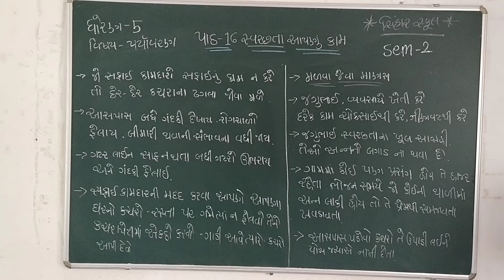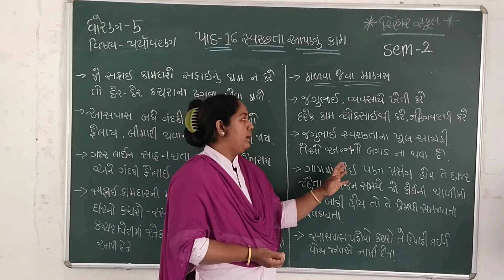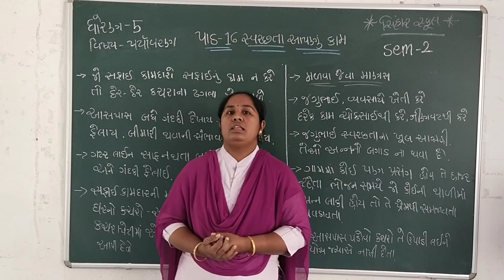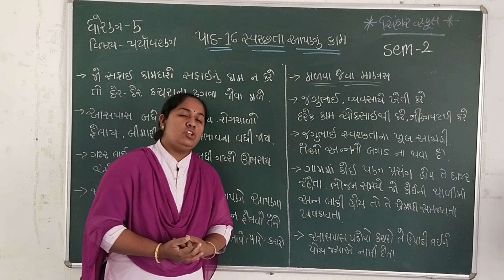SEM2 STD5 ENV CH16 SWACHHATA AAPANU KAM - SAFAI KARMCHARI NI VAAT, PRSHNOTARI NA AADHARE SAMJUTI L2